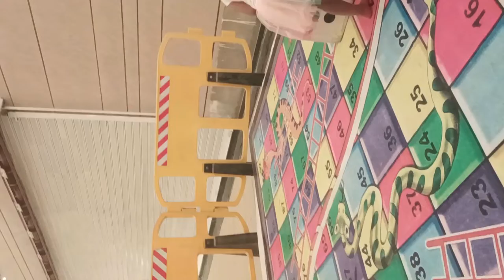1st entry at Grand Bazaar How beautiful place pura supper earia#kie asichanti actress